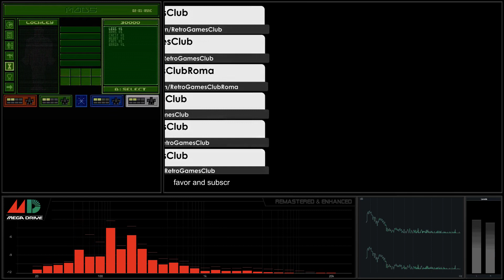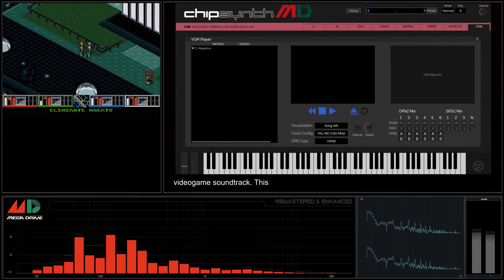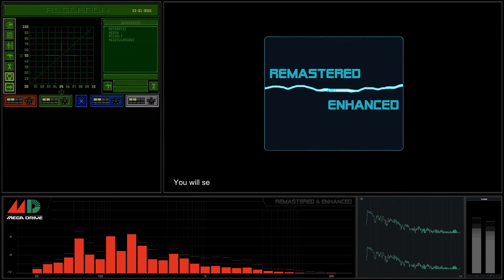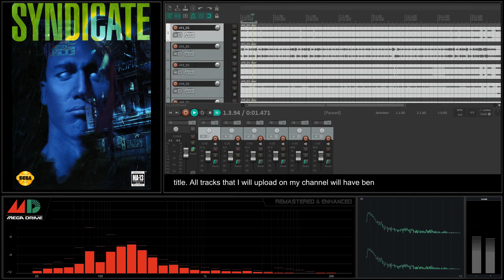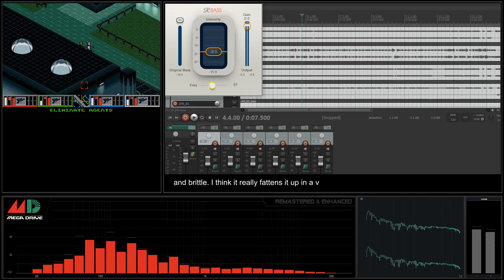[Sega Megadrive Soundtrack] Syndicate - Track 03 bgm 02 [Remastered & Enhanced]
Sega Megadrive Soundtrack - Syndicate - YM3438 - OPN2C
Recording: Real Hardware, Sega Megadrive 2 PAL Asian version with stereo out mod.
Inside: Sega Megadrive Triple Bypass V2 MOD installed.